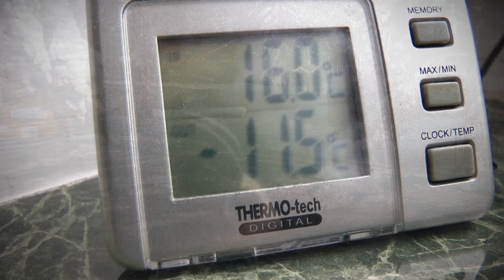PHILIP / Mastírna vol.04 aka Zimní Bišík Session / GIBBON slackline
!!! ČTI !!!

MASTÍRNA VOLUME 4
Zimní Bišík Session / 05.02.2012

Další video na sebe nenechalo dlouho čekat, protože jsem chtěl taky něco z pořádný zimy a taky z mé domoviny. Víš jak, doma je doma a sníh je sníh! O Bišíku mluvit nemusim, to je krásný místo, který mám strašně rád... Díky sněhu jsem se odhodlal zkoušet i pár novejch věcí, proto tam je tolik pádů a failů. Díky tomu by se tohle video dalo nazvat spíše training session a berte ho prosím trochu s nadhledem. Snad časem ty věci dopiluju...
Speciální dík patří Lulovi, který obstojně trpí moje lajnový absťáky a chodí se mnou ven i v mrazech, díky za fotky, za všechno !!!

Díky moc za shlédnutí. Budu rád za jakýkoliv sdílení a šíření...

HUDBA / MUSIC:
Hanička Zagorová - Zima
Edgeclipper - Glitch hop mix stuff

VIDEO by PHILIP / Gibbon Czech Republic 2012 ©